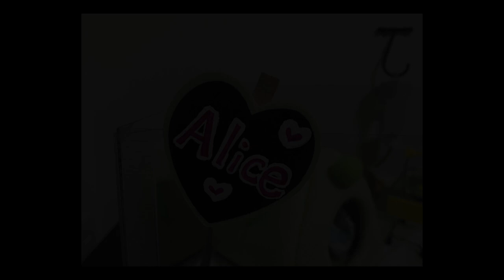ジャンガリアンハムスターアリスちゃん☆台風１９号前のお話の続き、、、やっぱり〇〇系女子でした！！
4人とも女の子です。

生まれ：2018年4月頃＊1歳6ヵ月＊
品種：ジャンガリアンです。
性別：女性
職業：ペット
趣味：寝る事　食事　かじる

生まれ：2018年11月頃＊11ヵ月＊
品種：パールドワーフです。
性別：女性
職業：ペット
趣味：寝る事　舐めてからかじる

生まれ：2019年7月頃＊3ヵ月＊
品種：ブル－サファイア
性別：女性
職業：ペット
趣味：二人で寄り添って寝る事　かじる

新しいトイレ砂買ったんで、ゴンちゃんにレビューしてもらいましょう